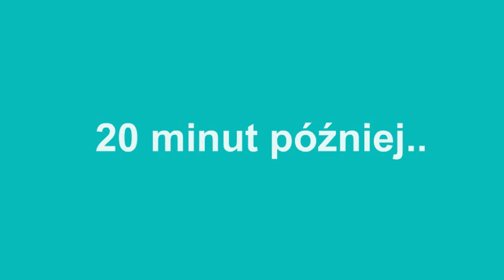Efekt Kameleona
Jaki trik stosują sprzedawcy, żeby zwiększyć sprzedaż towaru? Naśladują zachowanie klientów! Dr Wojciech Kulesza z SWPS w Warszawie wraz ze wsparciem prof. Dolińskiego z SWPS Wrocław oraz jego zespołu dowodzi skuteczności „efektu kameleona"! Szczegóły